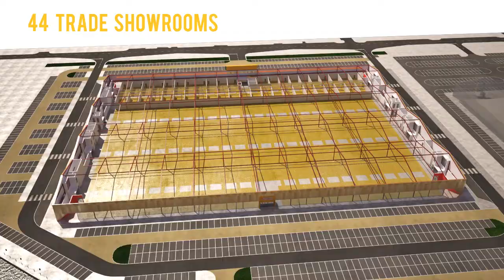Peel International Trade Centre (Aug 2011)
Animation created by ruststudios.co.uk

The Peel International Trade Centre is a development proposal by the Peel Group. This would be the first of its kind in the United Kingdom and the largest and most sustainable Trade Centre in Europe.

Located on Birkenhead Docks, Wirral